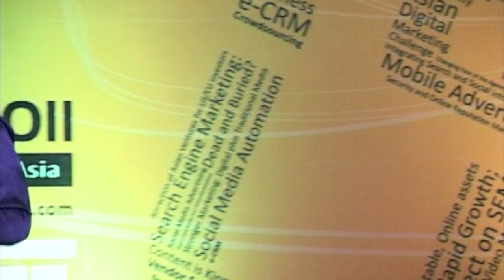"Achieving Your Dreams" Full Keynote by Gurbaksh Chahal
Gurbaksh Chahal full keynote speech titled "Achieving Your Dreams" in Mumbai at the Click Asia Summit.